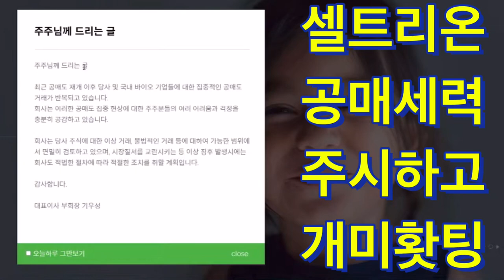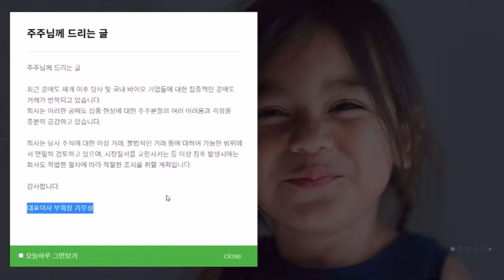회사도 공매도 거래에 대해서 심각하게 생각하고 있네요!!